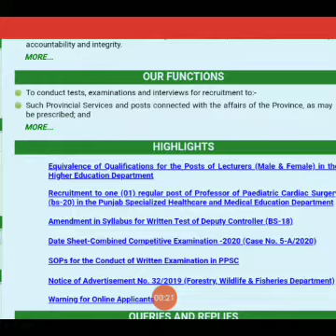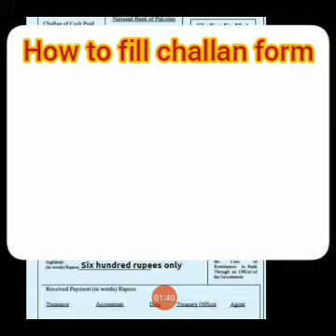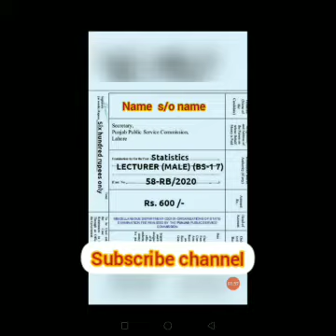How to download and fill ppsc Challan form for lecturer jobs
how to download and fill challan form for lecturer jobs